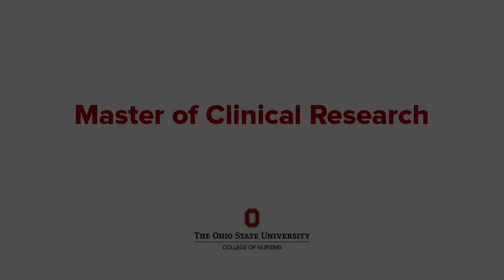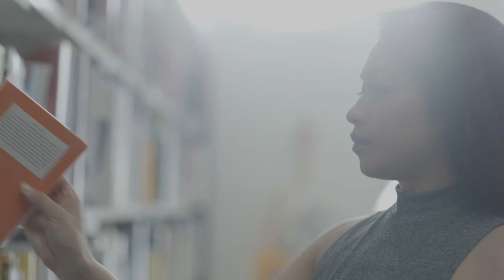Master of Clinical Research at The Ohio State University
Clinical research is advancing at an unprecedented speed, especially here. Learn about our Master of Clinical Research online graduate degree program that prepares students to excel as administrators, regulatory specialists and other professional roles on clinical research teams. Coursework is taught by the Colleges of Nursing and Pharmacy. This program is open to applicants with any undergraduate degree.